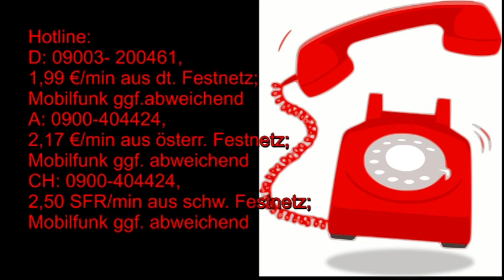Tageshoroskop: 20.08.2019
Hotline:
Meine 5 Kanäle:
Venezianisches Liebesorakel
Orientalisches Liebesorakel
Meisterin des Kartenlegens
Nofretete's Offenbarungen
Fernöstliches Liebesorakel